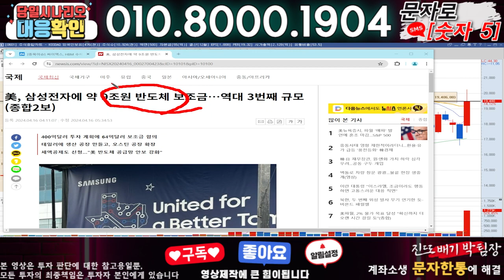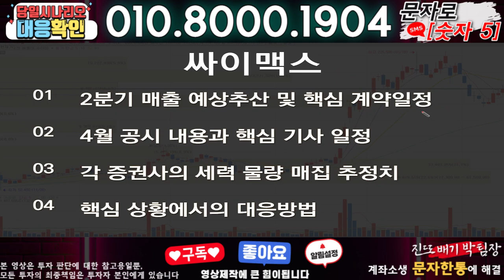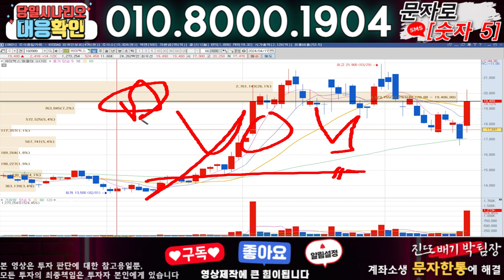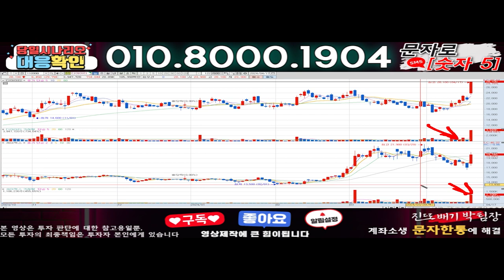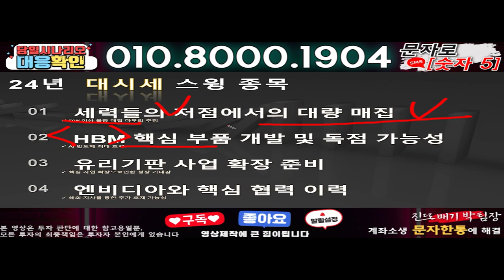싸이맥스 ) 3분전 기습속보-공식입장발표!! 무슨일인가?